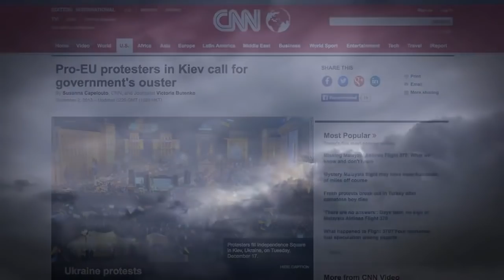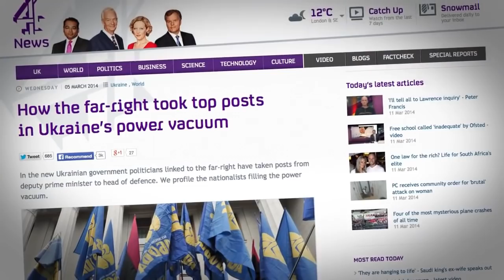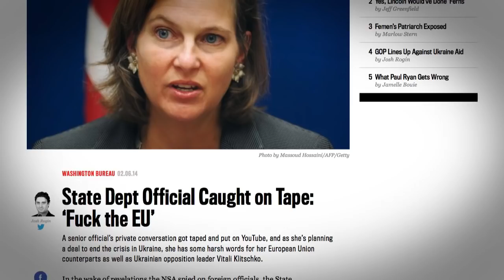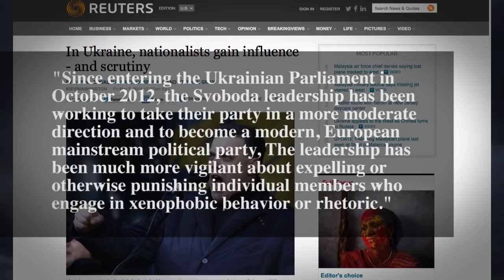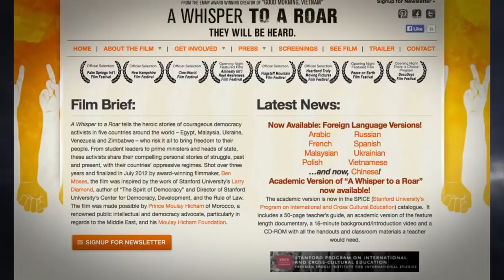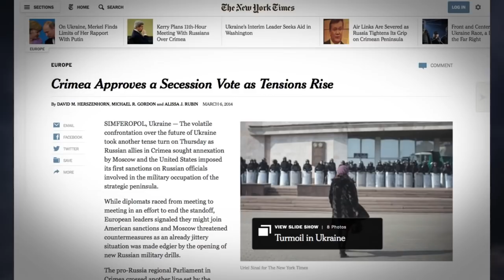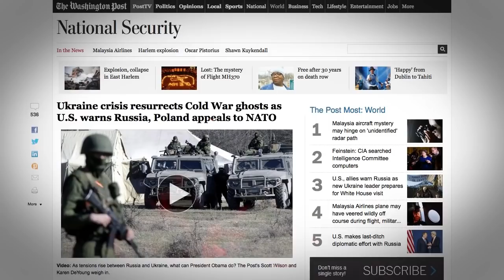The Horrible Real Truth About Ukraine's Puppet Government Revealed In 2015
Odysee (All Videos Found There).

A hard hitting truther video from 2015 from fellow truth channel "Stormcloudsgathering". Even in 2013 the Beast (America) started to buy up the Ukranian government and control it from behind the scenes, and this video proves it.

Both Poroshenko and Zelensky are 2 corrupt puppet actors pretending to be presidents even though they are paid to only read scripts.